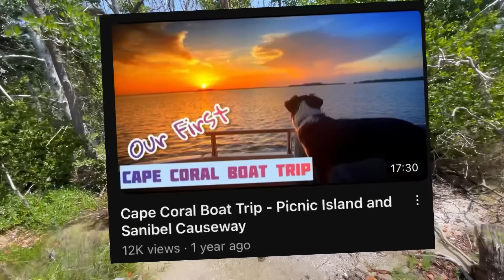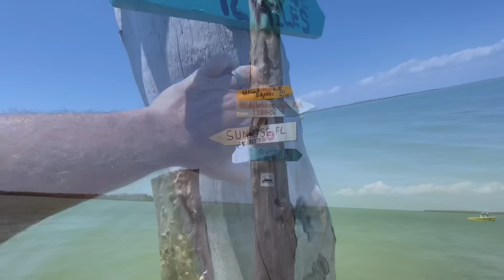Revisiting Picnic Island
Episode 6 of our extended weekend getaway aboard our 26’ Regal XO in SW Florida exploring the waters around Pine Island.

We’ve completed our circumnavigation of Pine Island and “cross our wake” at Picnic Island, a small sandbar island popular with local boaters.  It’s a windy rough day, but we relax anchored in the lagoon, explore the island and leave our mark.

The island has changed much since Hurricane Ian came through a couple years earlier.

Follow us on this series as we traveled from Cape Coral, through the ICW up Pine Island sound to Cayo Costa, Pelican Bay, Tarpon Lodge, Bokeelia, Matlacha, St James City and finally Picnic Island.

We attempt to visit another restaurant in our next episode.  So stick around for the next video!